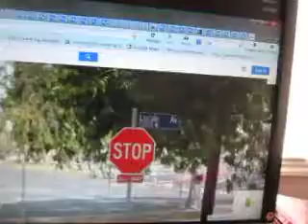MVI 4497 google maps & aaroads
let's have